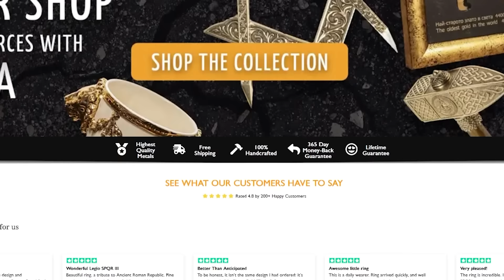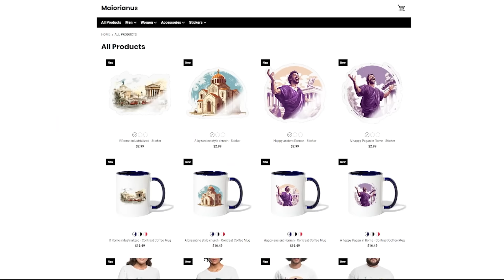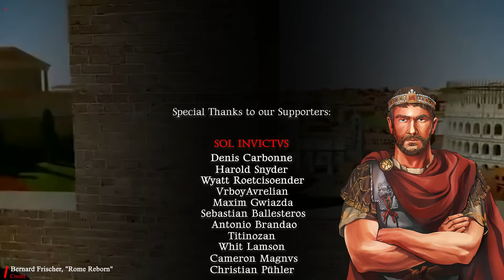What if the Fall of the Roman Empire was prevented by Majorian?